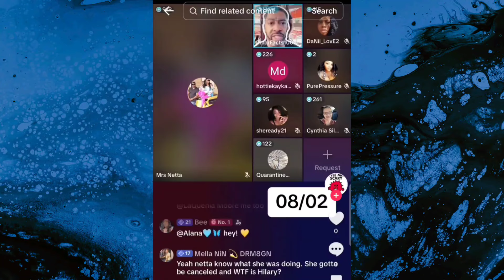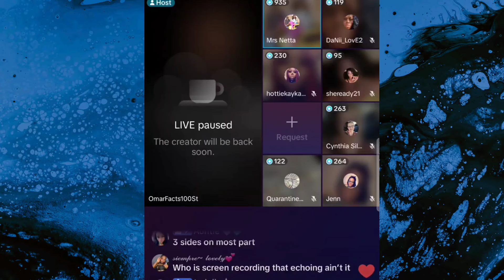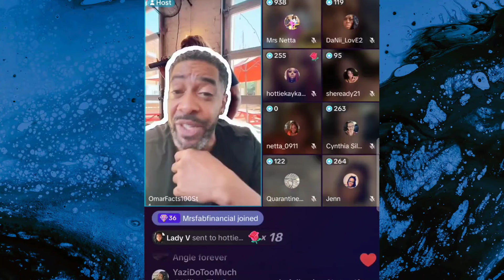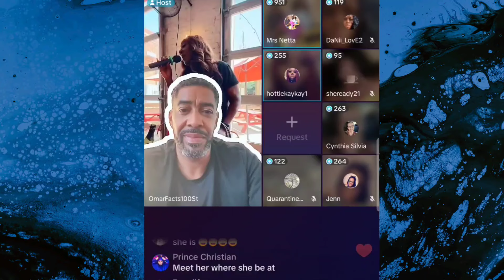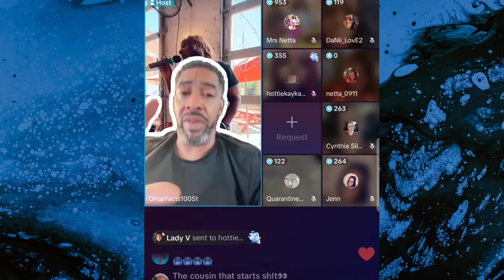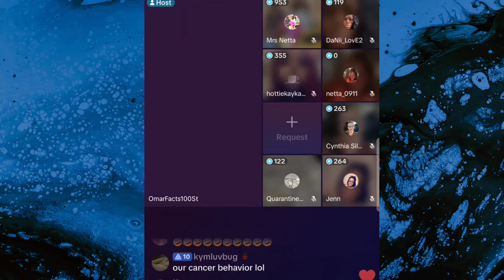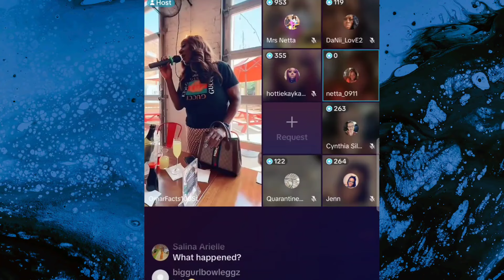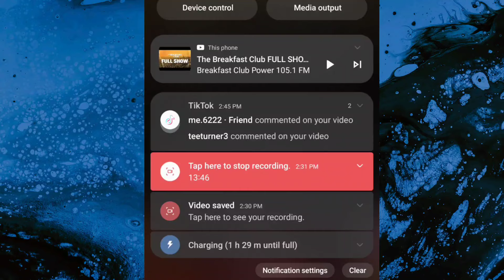Pt 2 Netta Goes LIVE On OmarRoast Tiktok About Hillary Being Jealous Of Netta & Charles